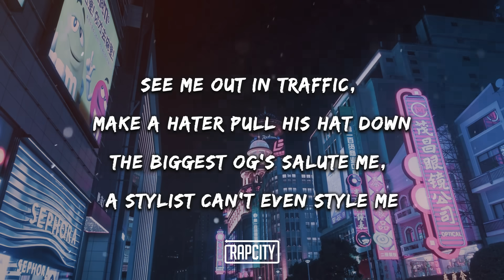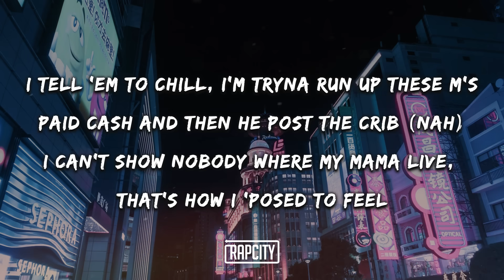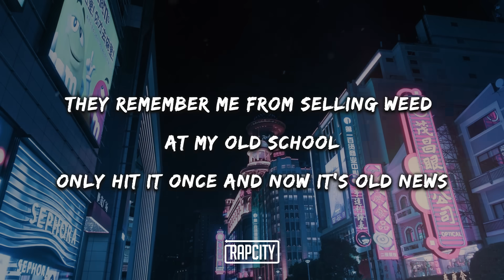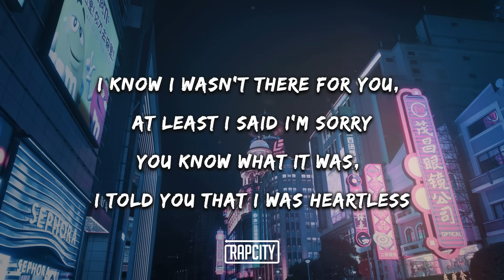Lil Baby - Emotionally Scarred (Lyrics)